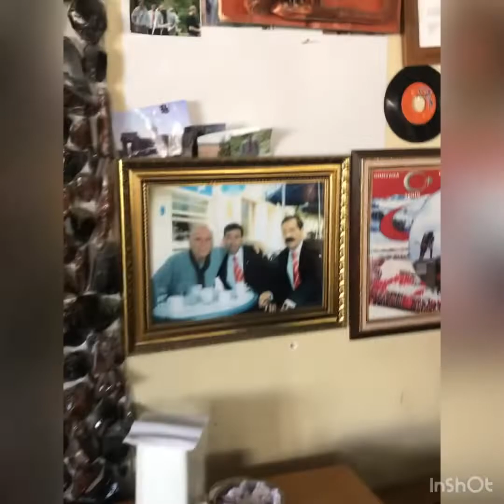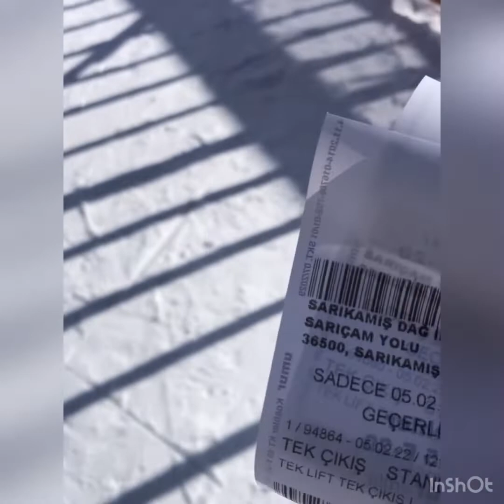En güncel Sarıkamış vlog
Kars’tan sonraki durağımız sarıkamış🤩aslında burada çok gezicek biryer yok ama kayak merkezi herşeye değer🤩😌buradaki son günümüz olduğu için kayak yapamadık çünkü yola çıkıcaz risk almayalım dedik😬kayak merkezinde telesiyejle harika bir deneyim yaşayabilirsiniz yükseklik korkunuz yoksa ve soğuğa dayanıklıysanız en tepeye çıkabilir aşağıya da kayaklarınızla inerek adrenalin dolu birgün yaşayabilirsiniz🤩🙏bizden bu kadar lütfen beğenilerinizi esirgemeyin😌🙏yeni gezi ve vloglarımla görüşmek üzere şimdilik hoşçakalın🥰🙏🙋‍♀️(Kaliteli seyir için önce uygulamayı telinize indirin sonra seyredin😌👍)